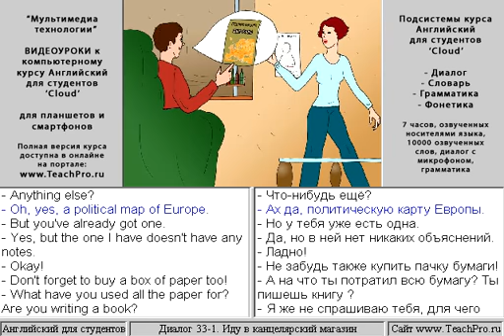33 1 Иду в канцелярский магазин